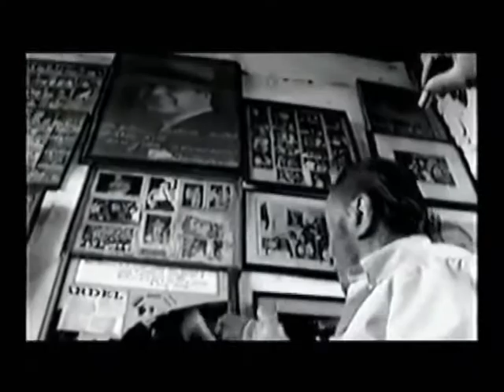La representación del otro subalterno en las producciones audiovisuales de Pasolini en Medellín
Video fruto del trabajo de investigación "La representación del otro subalterno en las producciones audiovisuales de la Corporación Pasolini en Medellín"